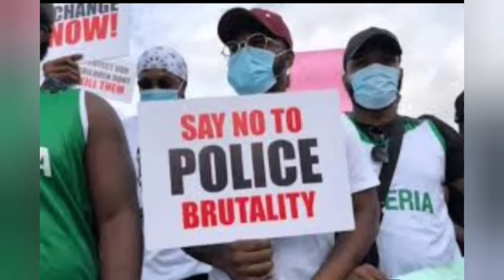BREAKING:CONTRoVERSI@L Act!v!§T KENECHUKWU OKEKE ALĻÊg€DL¥ k*LL£Đ IN ANAMBRA